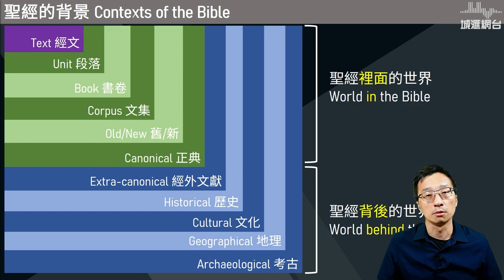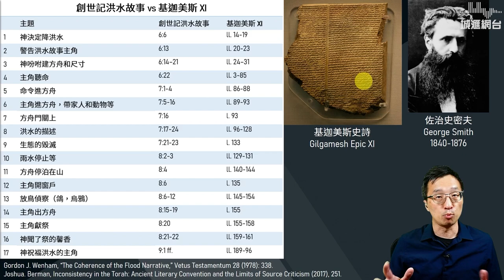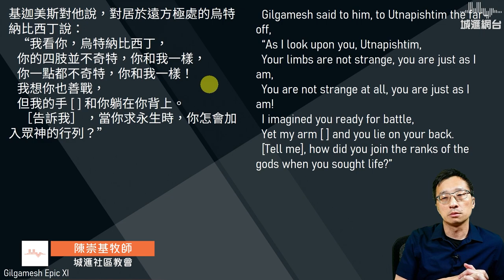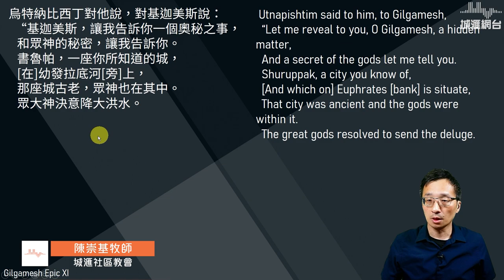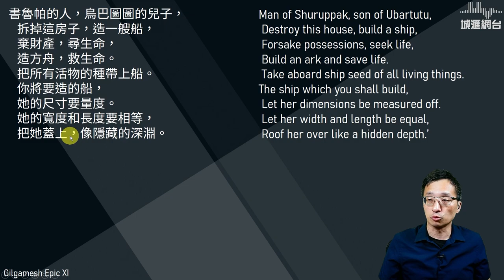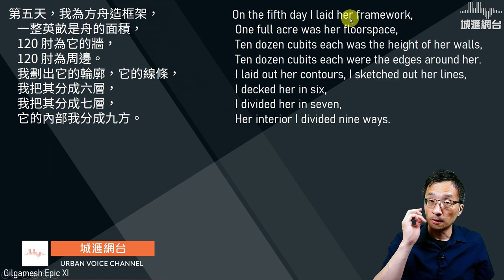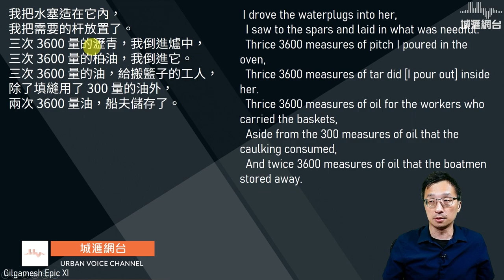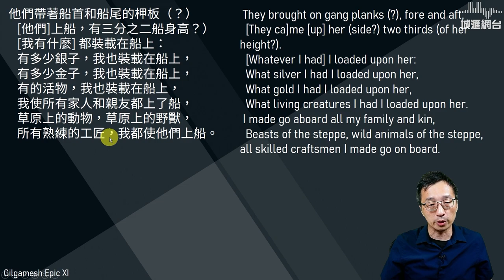比對研究 6: 基迦美斯史詩 #1 - 陳崇基牧師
對許多人來說，聖經擁有神聖和獨一的地位；一些人甚至感覺聖經是獨一無二，好像是天跌下來的一本聖書。但是，過去一百多年考古發掘，卻揭開近東世界的面紗，使我們擁有越來越多關於聖經本身近東世界的資料，也誕生比對研究。對於讀經的人來說，比對研究好像是嶄露頭角的東西，但是這方面已有一百多年的歷史，在這一系列的講解當中，陳牧會概括總結比對研究的發長史，討論應該怎樣處理近東考古的發現，怎樣應用在了解聖經之上。

陳牧師釋經訓練，特為在屬靈資源上貧乏地區的教牧而設。陳牧的心願是：做得幾多得幾多．希望大家支持，為資源較缺地區的教牧在軟件硬件上提供網上訓練。

特別鳴謝北美神學院培道部支持
Grow Center Northern Seminary

介紹: 陳崇基牧師，2000年畢業於加拿大溫哥華維真神學院 (Regent College) 道學碩士，曾在北美華人和亞裔教會服事超過廿年，後在2011年畢業於美國惠頓學院(Wheaton College)聖經考古學碩士，委身於解經講道，牧養工作，和聖經考古的工作。曾於以色列作發掘工作，也在聖地多處作過探討和研究，經常帶隊到以色列巴勒斯坦地作考察，助人了解聖經考古和背景，體會神對人類歷史和生命的奇妙作為。常在個人聖經考古網誌和視頻上，分享研究的成果和心得。現居美國芝加哥，為城滙社區教會主領牧者。陳牧師現正在美國中西部浸信會神學院(Midwestern Baptist Theological Seminary)攻讀舊約聖經博士學位，研究方向是聖經考古學。